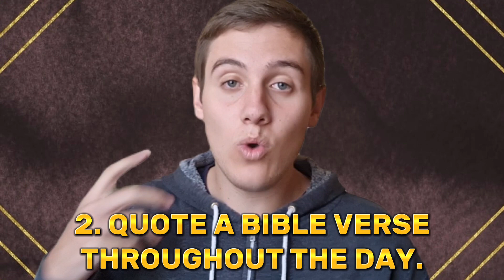100% QUIT PORN: 10 Practical Ways🙌🤯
100% QUIT PORN: 10 Practical Ways🙌🤯

🙌🔥In this video, I'm answering the question; "How can I overcome my porn addiction?". I give you 10 practical ways in which you can guarantee yourself success, when it comes to overcoming porn.🔥🙌